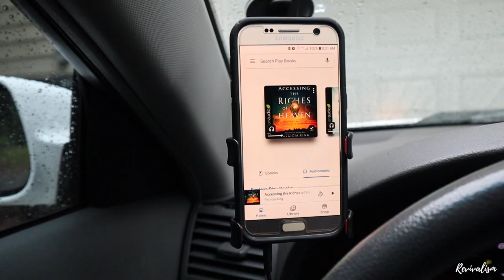Leif Hetland: That which WAS Lost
Dave and Alle journey to Northlands with Leif Hetland and GMA. Hayley Fields of Iris Worship shares her affinity for peacocks. Greg Haswell prays for Leif. Kayleigh Dahman does her smiley thang. We announce our next 3 Questions guest and update our mission trip. So yes, this episode is a smish smosh.